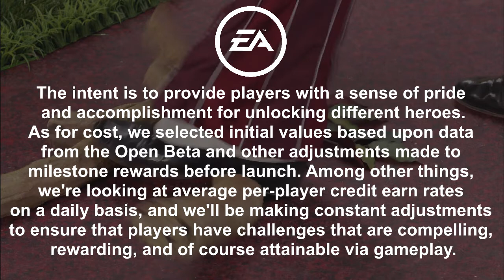We Are Number One But It's In The Description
We Are Number One but Robbie goes through puberty and the appearance Sportaflop makes the video invert colors. Every "one" is replaced by Spy from Some_Engineers saying "partner," each time more loud and distorted. There are also random zoom-ins and ear rapes throughout the video. Also watch out for the branch.